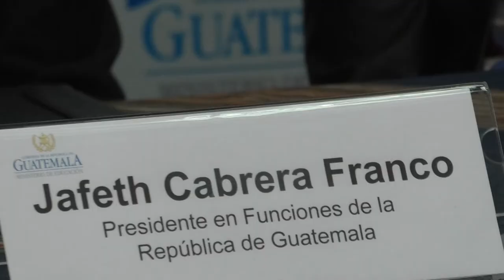Educación y magisterio firman acuerdo con compromisos laborales y formativos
Como testigo de honor el presidente en funciones, Jafeth Cabrera, presenció hoy la firma de un acuerdo entre el Ministerio de Educación y el magisterio que confirma la voluntad del Gobierno del presidente Jimmy Morales por atender las recomendaciones de la Organización Internacional del Trabajo (OIT), de los que el estado guatemalteco es signatario.

El documento signado hoy por representantes del Sindicato de Trabajadores de la Educación de Guatemala (Steg) y el titular de educación, Oscar Hugo López, busca mejorar las condiciones de los trabajadores del sistema educativo, pero también comprometer a los docentes con el logro de las metas de calidad educativa.

Con este acuerdo los docentes deberán honrar el objetivo de 180 días de clases, como mínimo, así como mantener la disciplina y prestar los servicios con calidad.

El convenio plantea que los docentes están sujetos a las evaluaciones de parte del Mineduc, con el fin de fortalecer el desempeño de los educadores.

La firma de este acuerdo es el primer paso del proceso que ha establecido el Ministerio de Finanzas Públicas para cumplir con la homologación del pacto colectivo entre las partes referidas.